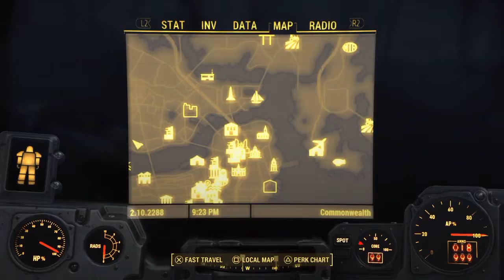Fallout 4: Fallout Adventures 1